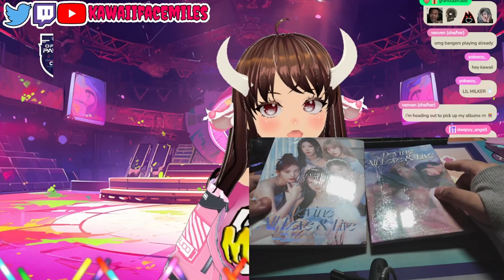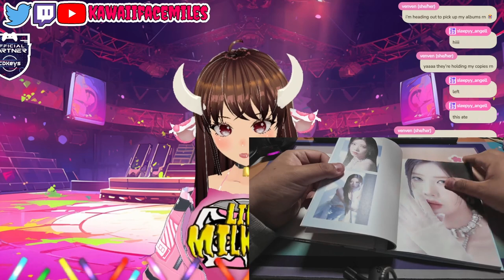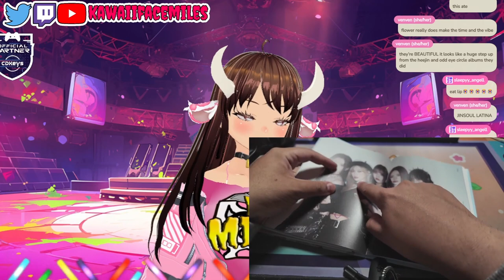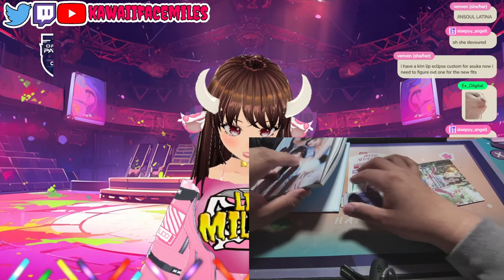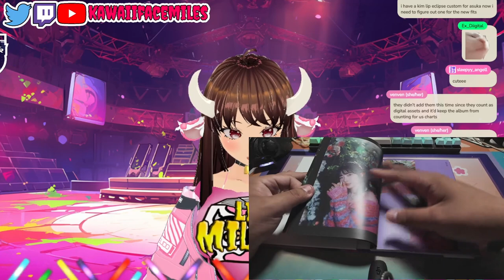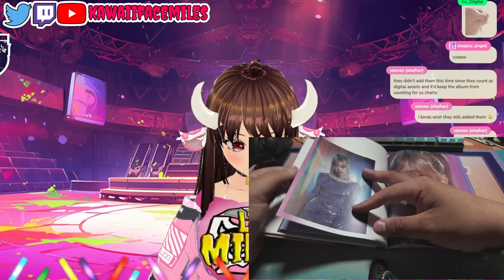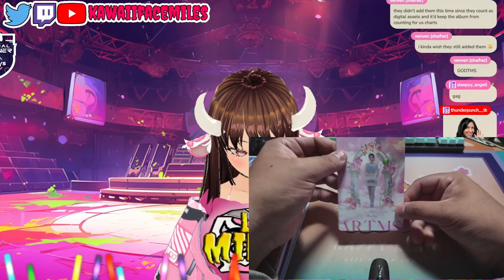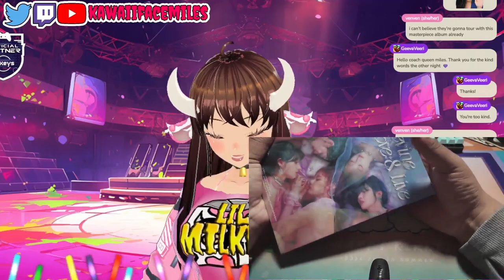I WAITED SO LONG! ARTMS 'DALL' Album Unboxing!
VODS ARCHIVE - @KawaiiFaceMilesVODs
ANIME YOUTUBE - @AnimeFaceMiles

HEY YALL!
I DID THIS LIVE THE DAY OF RELEASE AND ALTHOUGH THIS IS A BIT DIFFERENT THAN MY NORMAL TYPE OF CONTENT, I WANTED TO DO THIS FOR YOU AND ALSO FOR ME AND TO SEND OUT A SMOKE SIGNAL TO OTHER ARTMS, ODD EYE CIRCLE, LOONA, YVES, & LOOSSEMBLE FANS TO FIND ME BC IM A HUGE FAN T-T

anyway! I got more gameplay stuff coming up buuuuttt, heres some more life content for yall including my love of kpop! I'll prob unbox more albums for yall if you want just let me know!

Next vlogs will actually have more content now that I am learning hehe

ENJOY MY FLESHTUBING FOR NOW

ALSO JUST A HEADS UP!
Yes I am transitioning into Vtubing for my streams and content that isn't anything IRL related. I will still obviously post pictures of my face on Instagram and twitter etc as well as be showcased on stream at events but for online content it is hard for me to be on camera all the time and it gives me a lot of insecurity and anxiety! ;-;
please understand and I hope you still choose to support me and my content as we go forward into more tekken and other things ^^